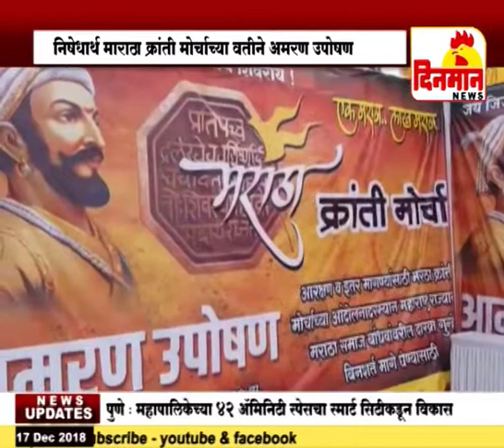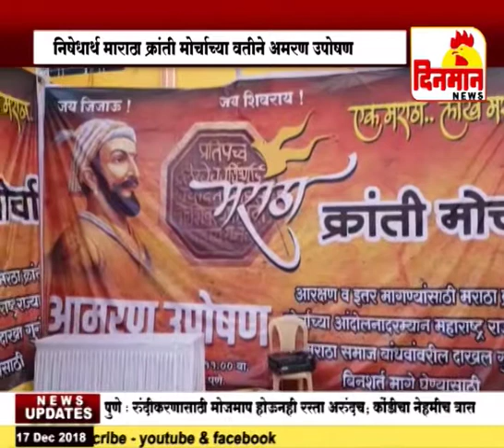पिंपरी चिंचवड मध्ये मराठा आंदोलकांचे अटकसत्र सुरूच